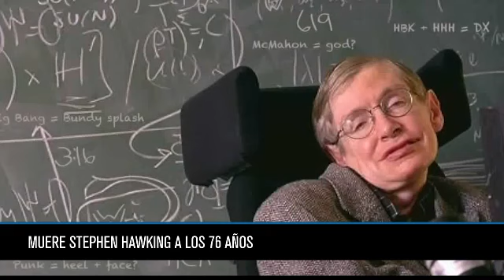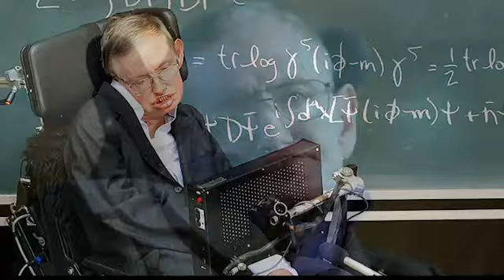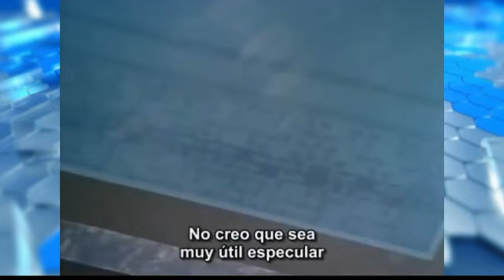¿Quién fue Stephen Hawking y por qué será recordado por siempre?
Te invitamos a informarte en efekto.tv